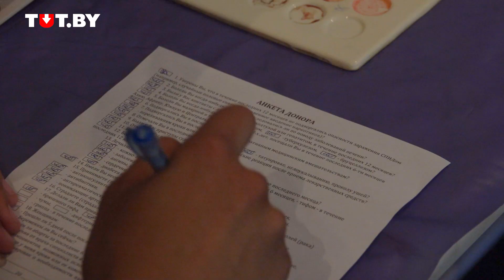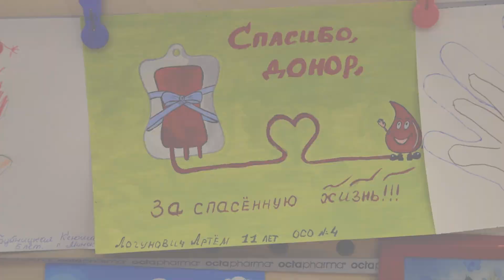Минчане бесплатно сдавали кровь прямо в торговом центре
14 июня отмечается всемирный день донора крови. В честь этого дня в одном из минских ТЦ установили передвижной пункт сдачи крови, где любой желающий мог безвозмездно сдать кровь. Как минчане делились кровью и почему они это делали — в нашем видео.